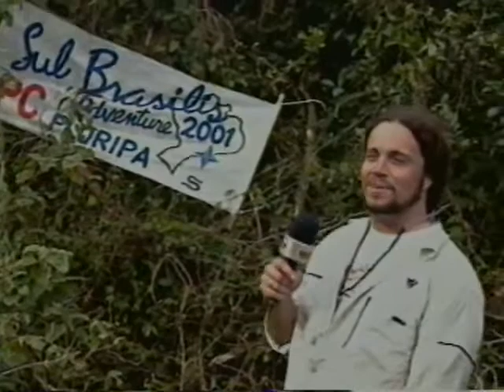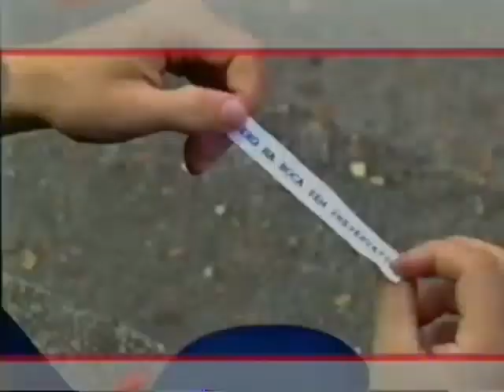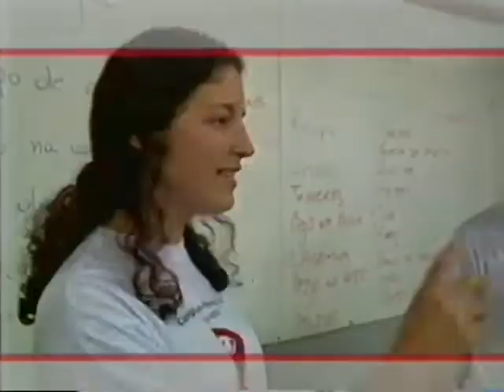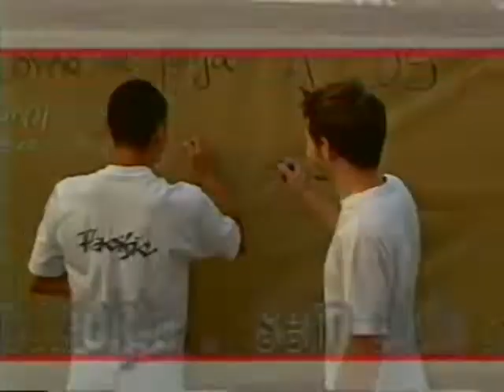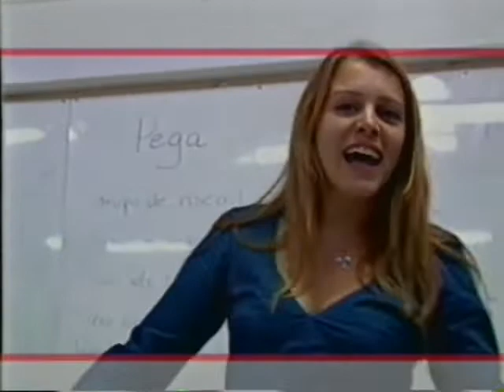PATROLASC 2001, Concurso Cudo e Ale, Corridas de Aventura, DSTs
Juliana Petters ancorando o programa ao vivo com os dois finalistas, Cudo e Ale, concorrendo a apresentador do programa. Edicao Lele Casali, Patrola Santa Catarina 2001.
Sulbrasilis, DSTs Blumenau, Kart, Marinha.